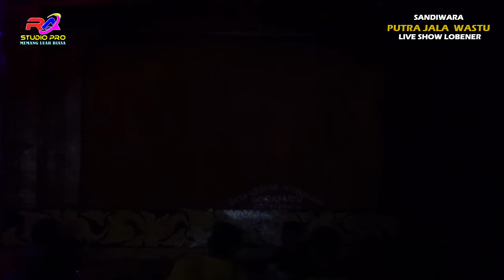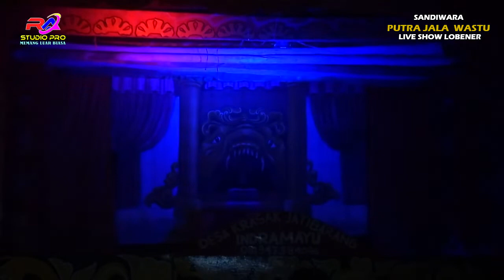SANDIWARA " PUTRA JALA WASTU " LIVE SHOW LOBENER Gg.PUTRI # BAGIAN 1